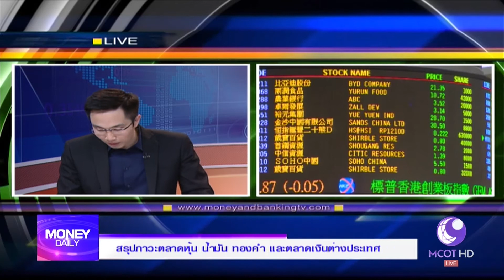Money Daily 22 พฤษภาคม 2560 ช่วงที่ 1 - มันนี่ เดลี่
อัพเดทข่าวสารเศรษฐกิจการเงินการลงทุนที่น่าสนใจ
ตลาดหุ้นในภูมิภาคเอเชียเช้านี้อยู่ในแดนบวกตามดัชนีดาวโจนส์ เนื่องจากความคลายกังวลการเมืองสหรัฐฯ ภายหลังที่นายโดนัลด์ ทรัมป์ ประธานาธิบดีสหรัฐ บอกว่าตัวเองไม่ได้ทำผิดและยืนยันไม่ได้สมรู้ร่วมคิดกับทางรัศเซีย ซึ่งก่อนหน้านี้ตลาดกังวลเรื่องนี้มากเกินไป